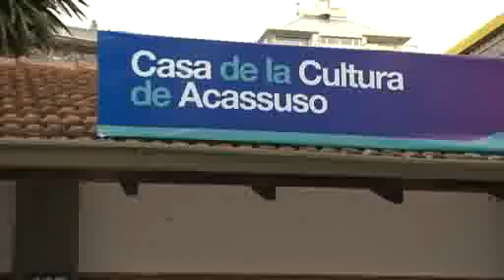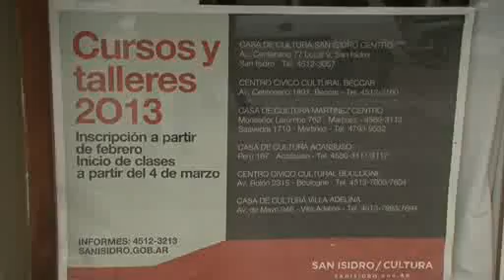Dictan cursos de cocina en Casas de Cultura de San Isidro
"Cocinemos con el ingrediente invitado" es la propuesta de uno de los cursos de cocina que el Municipio brinda en la Casa de Cultura de Acassuso (Perú 167). La clase consiste en que los propios alumnos lleven los ingredientes necesarios para aprender a cocinar lo que ellos elijan.

Hace 13 años que la profesora Hilda Caride acompaña a este grupo de mujeres que no decaen en sus ganas de seguir aprendiendo a hacer nuevos platos. "Doy diferentes cursos de cocina, de distintas temáticas, y éste es uno muy especial ya que es como un popurrí de todos los talleres, usando técnicas modernas", afirma.

La profesora explica que por orden de lista, las alumnas proponen los platos, los cocinan y después los degustan o se llevan el producto terminado. "Es una forma sencilla de tener la comida de casa preparada", subraya.

"En general son platos que en un curso normal no se hacen, como conejo o pescado. Si tienen un evento y quieren preparar algo especial, traen los ingredientes y lo hacemos", destaca Hilda.

Organizados por la Subsecretaría de Comunicación y Cultura, los talleres tienen una cuota de $110, con programas de becas y medias becas. Las clases de cocina tienen 15 alumnos como máximo, para que todos puedan participar.

Caride afirma que tratan de hacer platos rápidos, ricos y que sean saludables: "Se cuida mucho la salud, la silueta, el colesterol, la presión. Pero también hacemos postres, como ahora que estamos cocinando un flan".

Mientras anota los pasos de la receta, Miriam Jauri, vecina de Olivos, asegura: "Me gusta cocinar y las profesoras nos alientan a hacer cosas diferentes. Se aprende muchísimo. El grupo es muy lindo, hace mucho que nos conocemos y se hace todo muy agradable. Parece que sabes un montón, pero siempre hay cosas por aprender".

Sobre los talleres que brinda el Municipio, Miriam opina que son excelentes, ya que hay mucha variedad y cada cual puede hacer lo que le guste según sus habilidades e intereses. "Incluso se pueden usar como salida laboral, porque acá por ejemplo aprendemos a hacer tortas artesanales que perfectamente podemos vender", agrega.

Patricia Martineti, de Martínez, hace diez años que asiste al curso de Hilda. "Es un grupo muy homogéneo en el que nos llevamos muy bien, a pesar de las diferentes edades. La profesora nos enseña de tal manera que es una clase didáctica en la que participamos todas". Y subraya que prefiere cocinar platos salados.

Para obtener información acerca de los días, horarios, direcciones y distintas especialidades de los cursos de cocina ingresar a